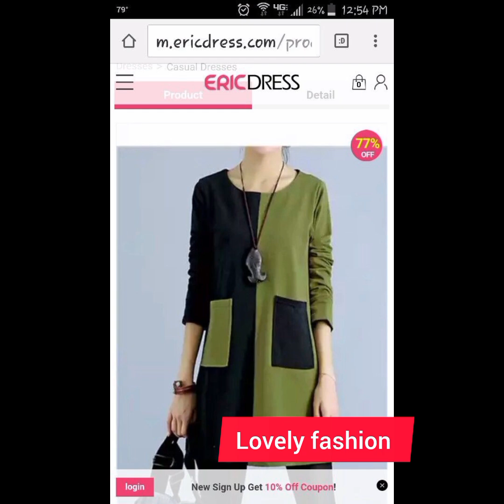conjuntos y combinaciones de ropa para IR guapa y elegante cuando aprieta la calor